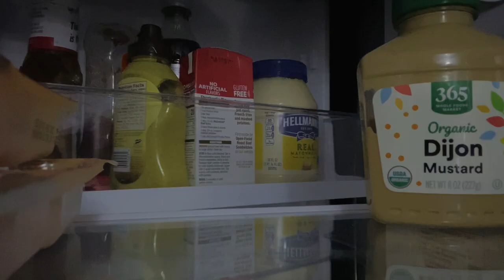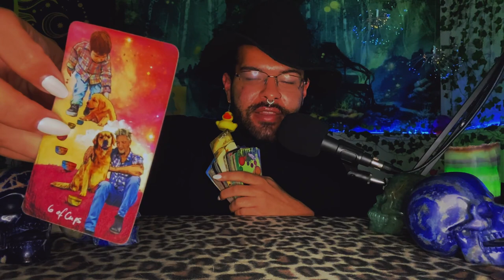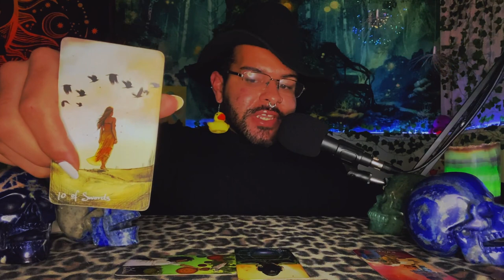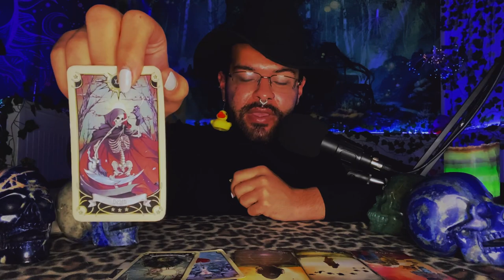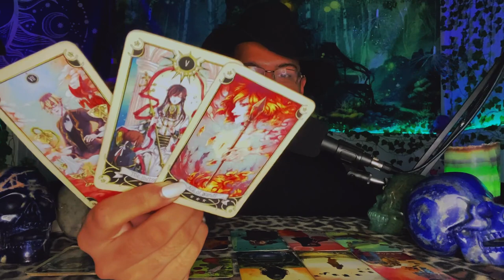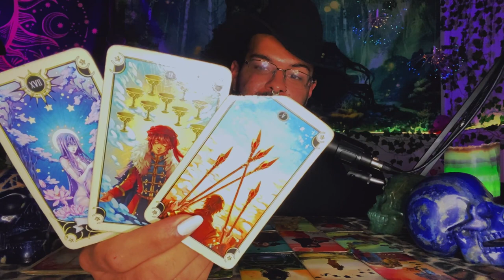Capricorn ♑️ "Living in Their Mind Rent Free Baby" January 2022 Weekly Tarot Horoscope Reading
This is a weekly 2022 Tarot reading Horoscope for the Zodiac sign - Capricorn for the week of January 2022 . This weekly Capricorn tarot reading forecast covers the subjects of Love, soulmate & twin flame connections, career, money & financial, and general overall messages. These weekly Capricorn tarot readings also includes predictions for Capricorn. These messages that came through in the tarot cards for this weekly tarot reading are for ALL Capricorns under the Sun, Moon, Rising zodiac sign for the week of January 2022

~ 🖤 Amazon Wishlist 🤍 ~

$SimplyVelca

~ 🖤 Social Media 🤍 ~

🎵 Music Credits 🎶